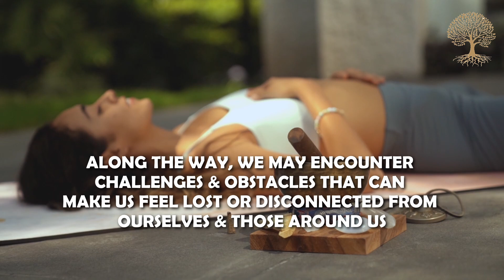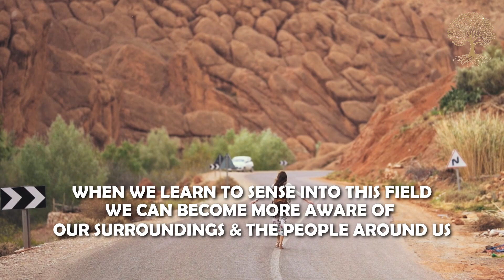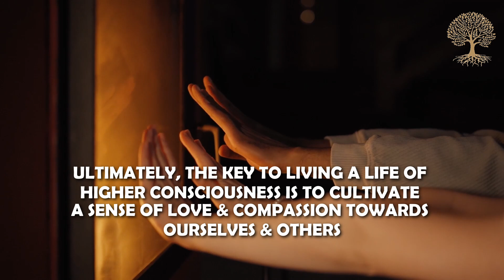Transforming Limiting Beliefs and Cultivating Abundance | Lessons for Higher Consciousness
Join us on a journey towards higher consciousness as we explore key teachings and practices for unlocking inner peace and harmony. Discover how meditation, mindfulness, surrender, and self-care can help you cultivate a greater sense of self-awareness, transform limiting beliefs, and create a more positive and abundant life. Whether you're a seasoned practitioner or new to the world of spirituality, this video offers insights and practices to help you deepen your connection to yourself and those around you.